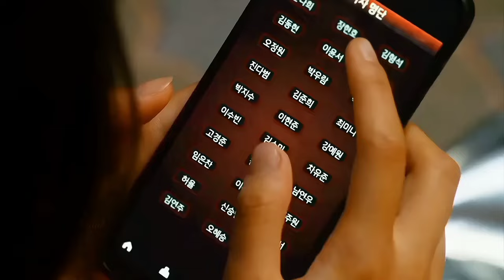Jang Hyun Ho ✗ Ahn Nahee「 fmv 」Wide Awake || Night Has Come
Hello. Watch in HD, please!

Drama : Night Has Come
Watch on : Viu

🦋 sc.kseriescp_ (ig)
🎵 coxyarc